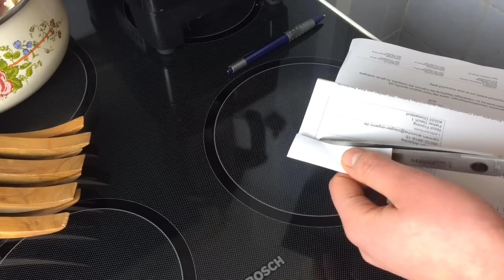DIY Knoblauchgewürz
Zutaten:

4 Esslöffel granulierter Knoblauch
3 Esslöffel granulierte Zwiebeln
1,5 Esslöffel Paprika Rosenscharf
1,5 Esslöffel getrockneter Basilikum
0,5 Esslöffel gemahlene Koriandersamen
0,5 Esslöffel schwarzer Pfeffer
1 Esslöffel getrocknete Petersilie
0,5 Esslöffel getrockneter Thymian
(Eventuell Salz nach Geschmack)

Petersilie und Thymian zwischen den Fingern fein malen,  restlichen Zutaten zugeben, durchmischen und fertig :)

noch keinen Plan von gesunder Ernährung?
dann solltest du hier mal einen Blick reinwerfen:

pflanzenbasierte Ernährung und ihre wissenschaftliche Begründung

das Einsteiger-Buch zur veganen Ernährung:

packender Film Gabel statt Skalpell

für deine persönliche Weiterentwicklung

bring Fortschritt in deine Küche! Elektrischer Schnellkochtopf

DIE EINZIGEN ERGÄNZUNGEN, DIE DU BRAUCHST:

Vitamin B12
3x pro Woche 1 Tablette für optimale Versorgung

Vitamin D für den Winter ►►
(berechne deinen Erhaltungsbedarf nach Dr von Helden)

Transparenz-Hinweis: mit jeglichen Käufen über die oben gesetzten Links unterstützt du meinen Kanal :)

du möchtest Kontakt mit mir aufnehmen?

verbreite und teile meine Videos wo und so oft du willst!

alles Liebe für dich und DEINEN weg!

nicol